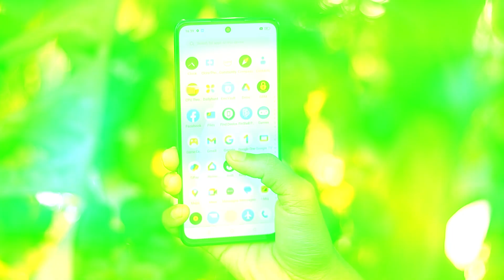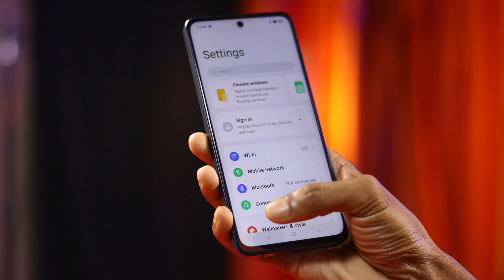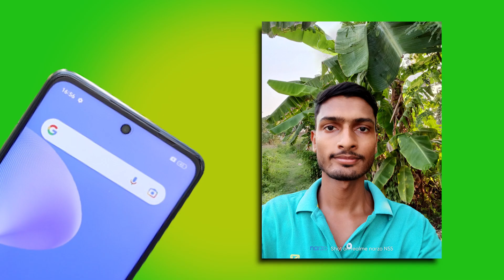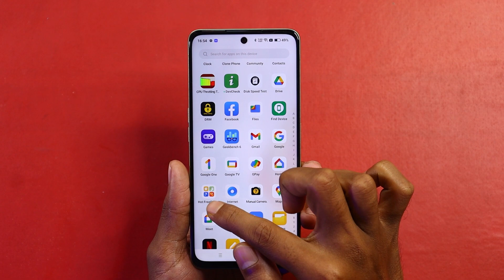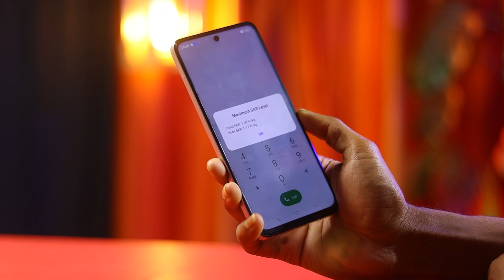Realme Narzo N55 Review After 30 Days of Use || Realme Narzo N55 Indepth review in Hindi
Realme Narzo N55 Review in Hindi

Time Stamp -

1. Realme Narzo N55 ... 0:00
2. Realme Narzo N55 Display... 0:20
3. Realme Narzo N55 Processor... 1:01
4. Realme Narzo N55 Game... 1:18
5. Realme Narzo N55 Ram.. 1:44
6. Realme Narzo N55 Camera.. 2:00
7. Realme Narzo N55 Design.. 3:00
8. Realme Narzo N55 Specification... 3:23
9. Realme Narzo N55 Spekar..4:13
10. Realme Narzo N55 Battery... 4:19
11. Conclusion... 4:33